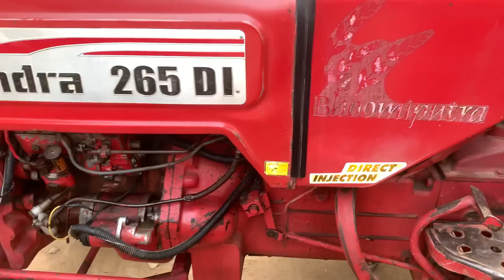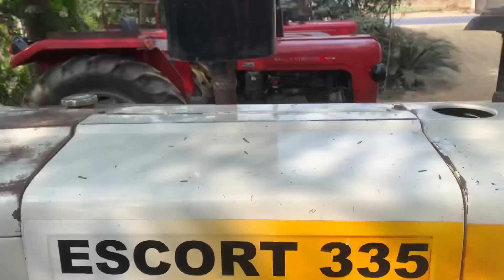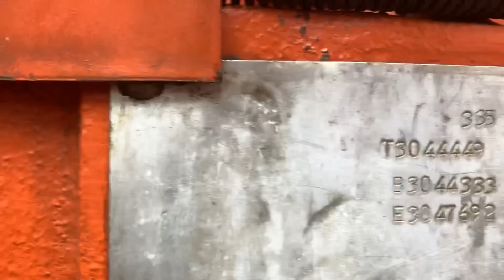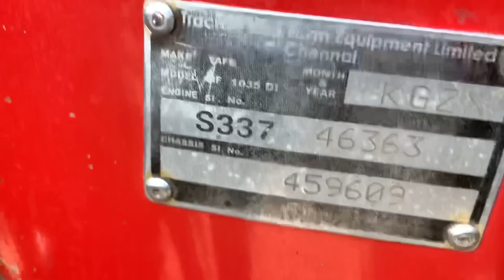एक से बढ़कर एक ट्रैक्टर किसान भाइयो के लिये। PH-9520144220.@AmitGahlot.